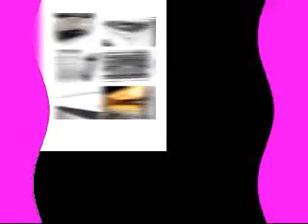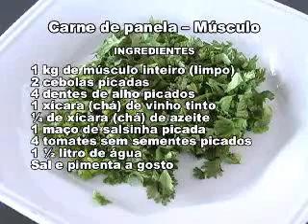Como fazer Carne de panela - Receitas da Tina TV integração - Alto Araguaia-MT